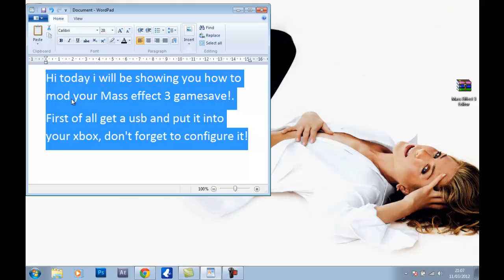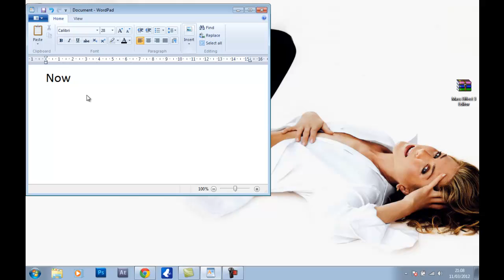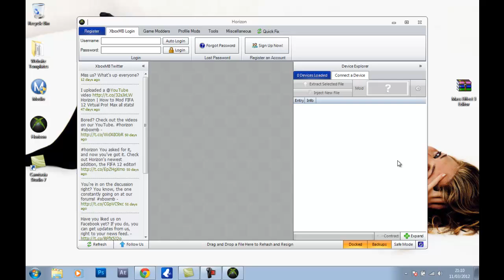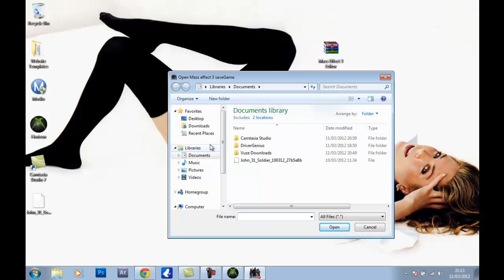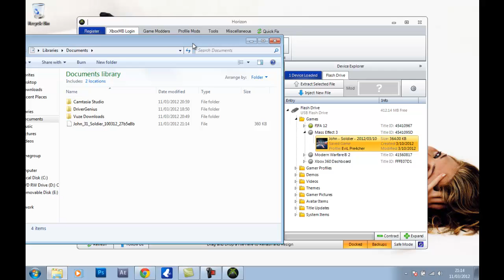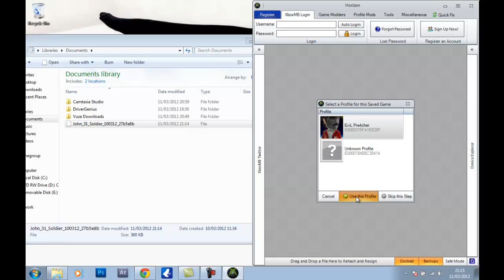How to mod mass effect 3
As the title says, sorry for it being so long but meh Link for download is
Thanks for this amazing editor